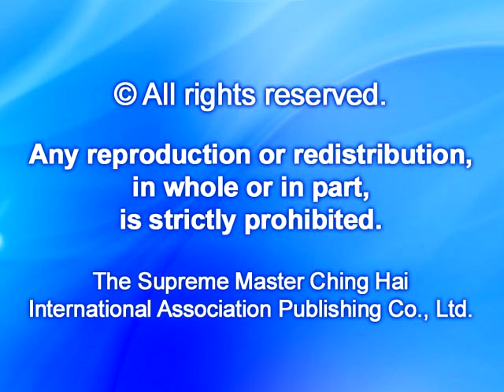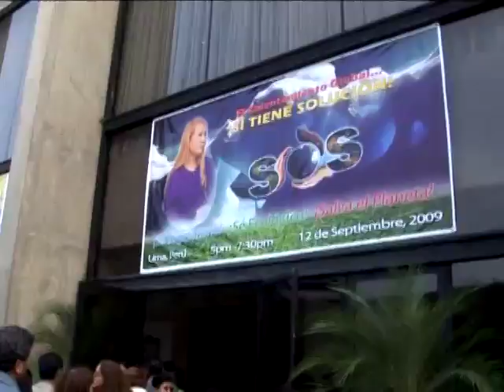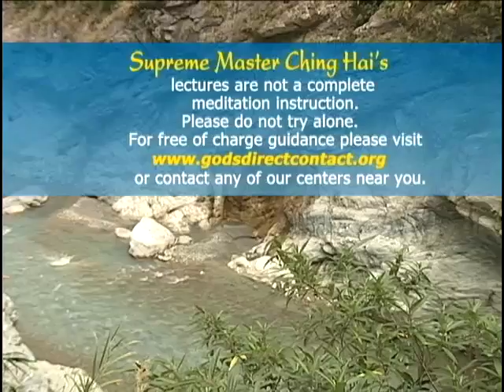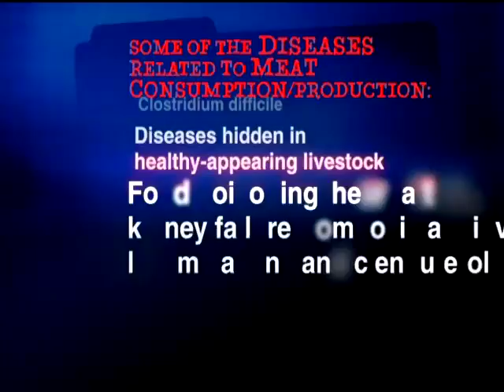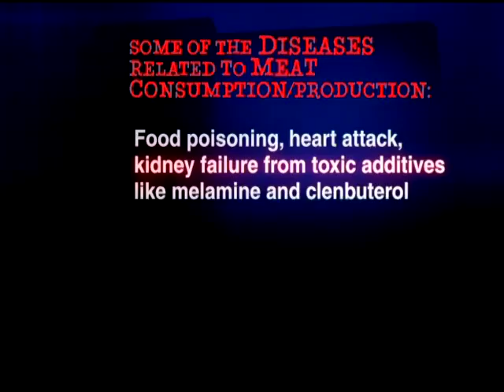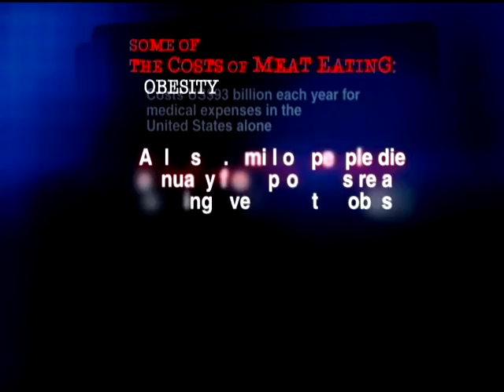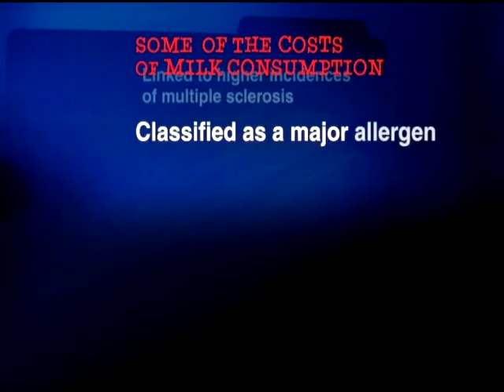972 The Spirit Catcher Ko Hsuan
In this DVD, Supreme Master Ching Hai presents the stories of Ko Hsuan and Zen Master Te Shan.

Through the story of Ko Hsuan, Supreme Master Ching Hai tells us that in this world, we can always be influenced by the negative force. Only by leading a moral life and practicing spiritually can we be protected. The Supreme Master also points out that the urgent situation of our Earth could be remedied through the worldwide adoption of a vegan diet along with a return to the natural way of living.

The story of Master Te Shan reveals how an enlightened person is able to communicate with the higher power to achieve peace within. Supreme Master also reminds fellow initiates to practice diligently and keep their actions, speech and thinking pure.